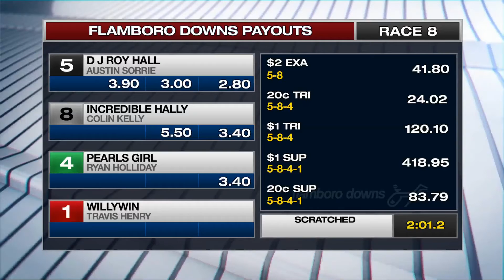NOV 28,2020-RACE 8-FLAMBORO DOWNS